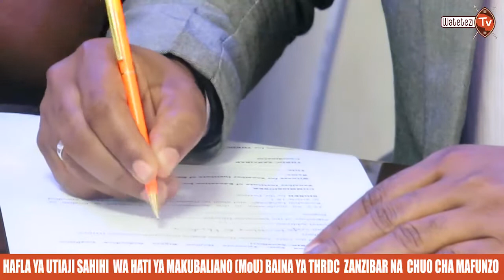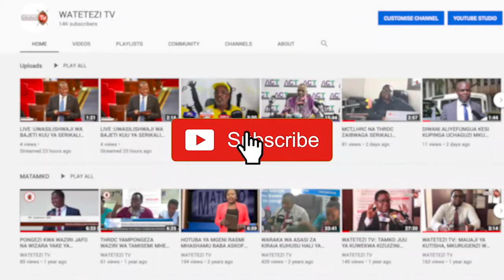ALICHOZUNGUMZA KAMISHNA WA MAGEREZA ZANZIBAR KATIKA HAFLA YA UTIAJI SAHIHI MoU BAINA YAKE NA THRDC